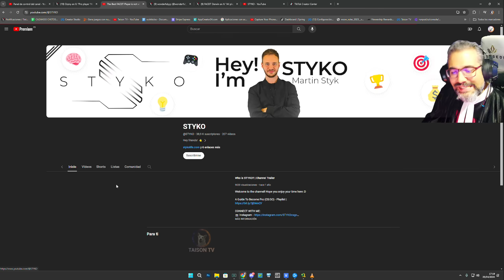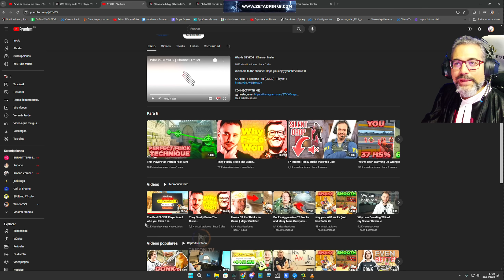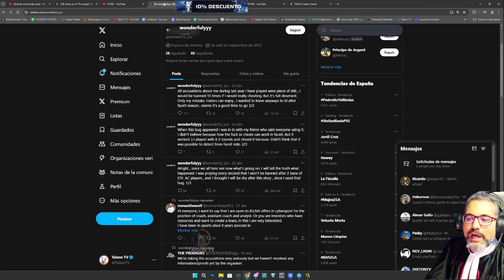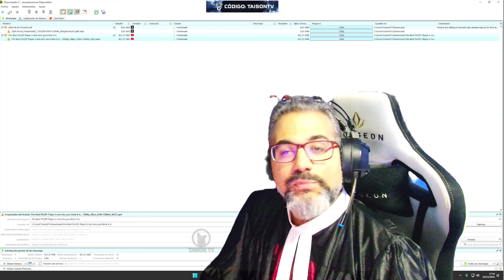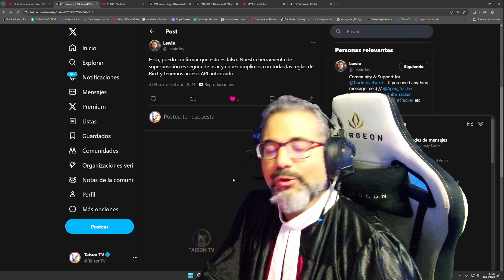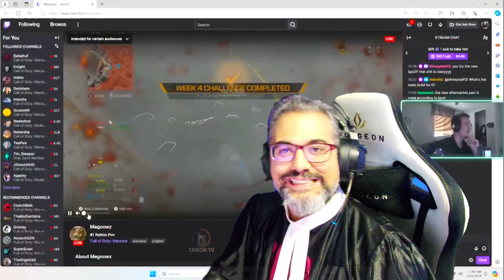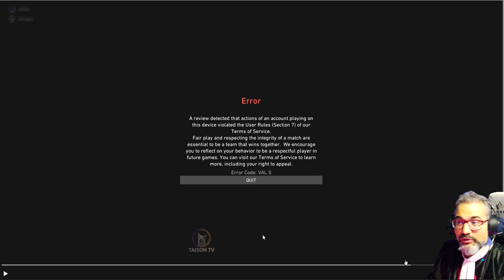Top 1 Mundial de Counter Strike Baneado por usar Trampas - Bans Masivos en Valorant y en Warzone...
❤ENLACES DE INTERES❤:
➽Si quieres enviarme algo:

Discos Duros: Corsair MP600 PRO 2TB M.2 NVMe PCIe Gen 4 x4 SSD
Monitor: Asus ROG Swift ROG PG279QM 27" LED IPS QHD 240Hz G-Sync 1440p
Sistema operativo: Microsoft Windows 10 Home
Monitor: Asus ROG Swift 360Hz PG27AQN 1440p 27" Nvidia Reflex
Audio: GOXLR

CPU: Intel(R) Core(TM) i9-900k CPU @ 3.60GHz
Memoria: 32 GB RAM ddr4
Resolución actual: 2560 x 1440
Monitor: Asus ROG Swift PG279QM 240 HZ, Gsync 1440p 27" Nvidia Reflex
WEBCAM:  Avermedia 313 Live streamer
Audio: GOXLR
Monitor: BenQ ZOWIE XL2735 - Monitor de 27" y 144 Hz para e-Sport